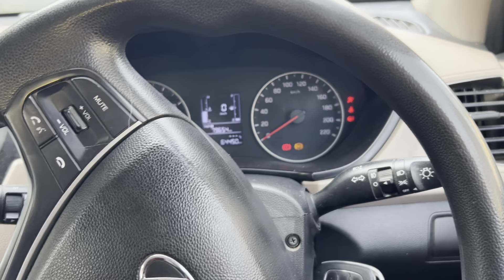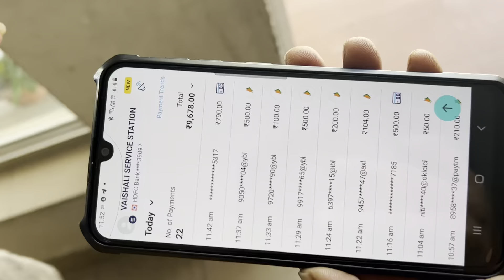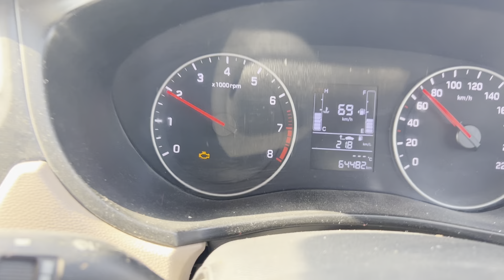Saharanpur to karnal 🥰saharanpur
VSVlog20
From=Saharanpur,Uttar Pranesh yeah (India)VSVlog20